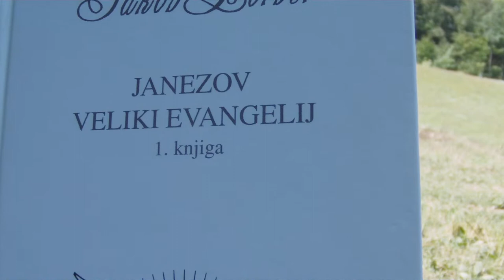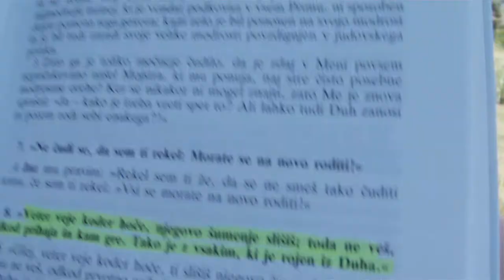TO NISO DAROVI ZA VAŠEGA BOGA IN TA KRUH VAS NE ODVEŽE VAŠIH GREHOV!